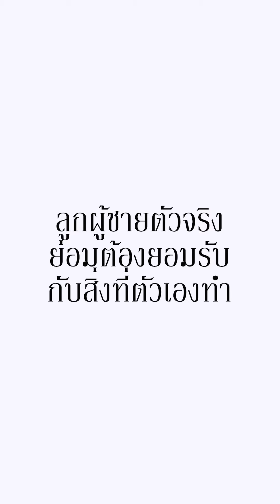ทำผู้หญิงท้องแต่ครอบครัวไม่ยอมรับ